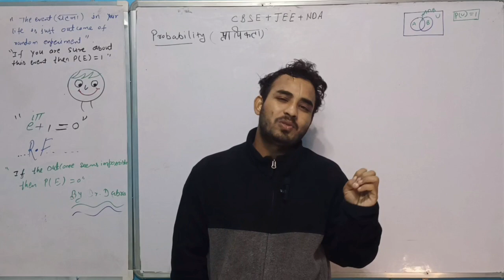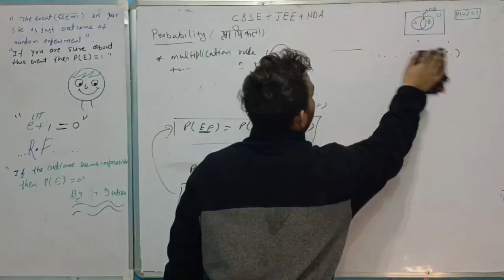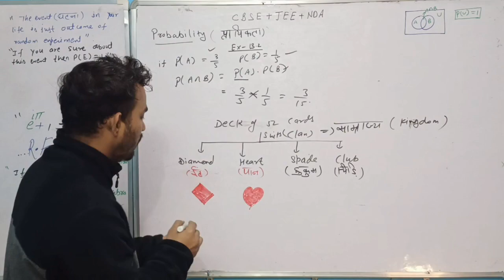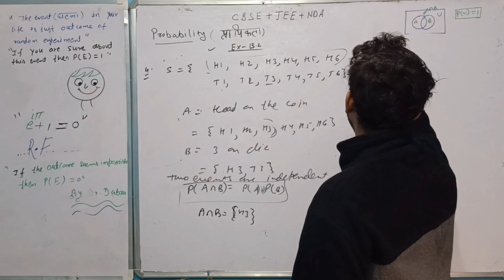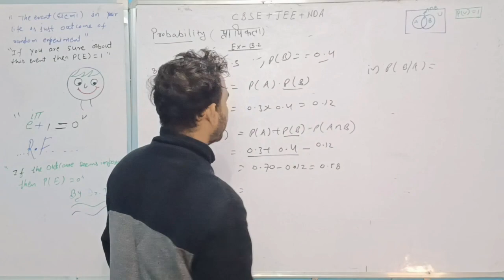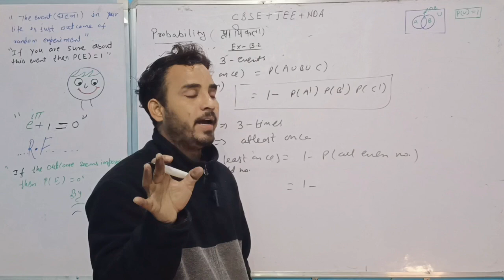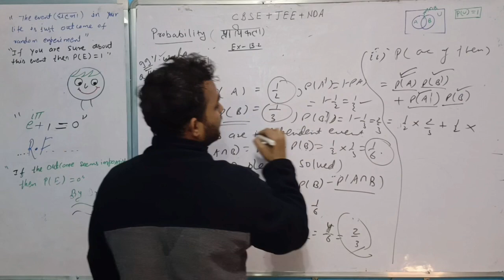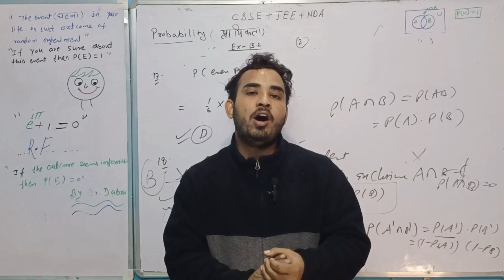ex 13.2 probability -independent event , multiplication rule